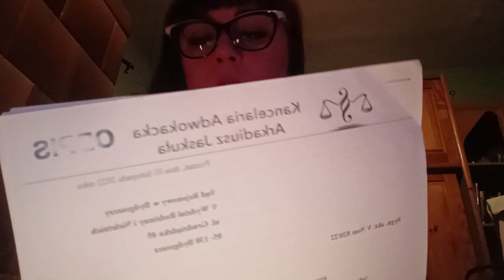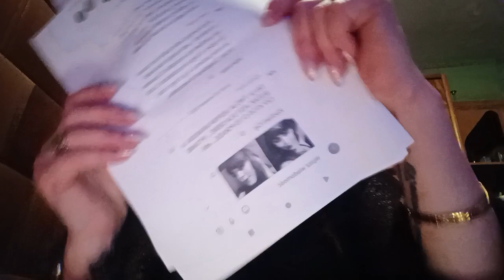TEMAT DLA MEDIÓW!!! ZAPRASZAM DO WSPÓŁPRACY